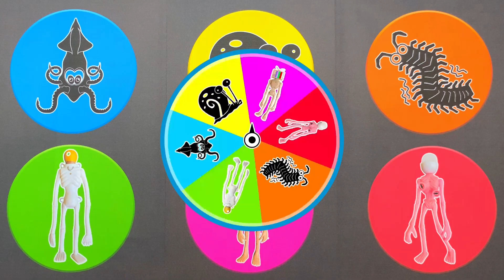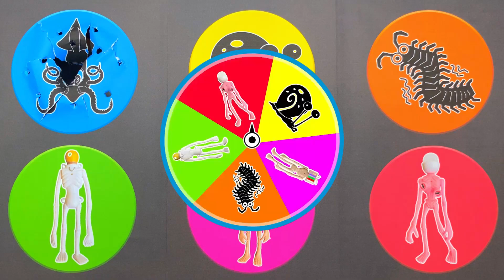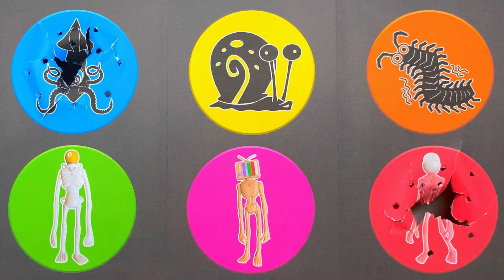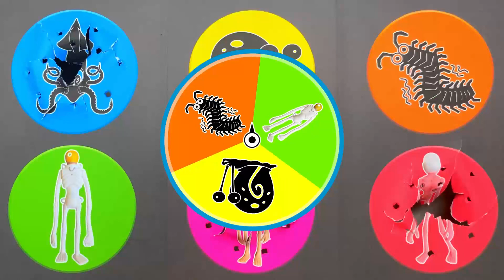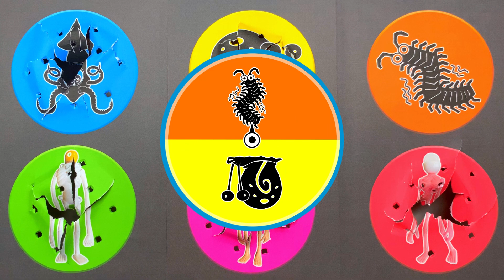Best Of Siren Head Joget : Toilet Head, Tv Head, Cumi Cumi, Kaki Seribu, Siput, Potato Head